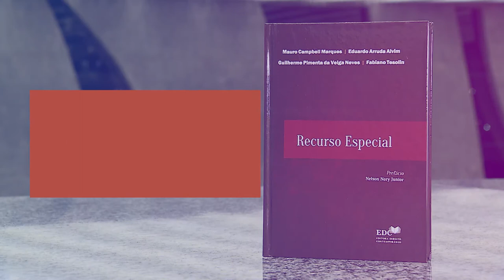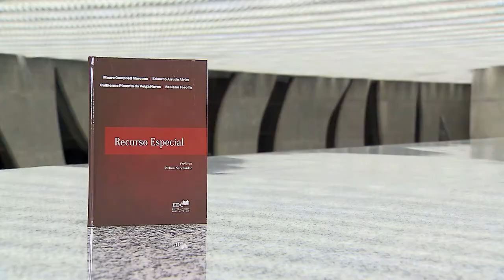Espaço Cultural do STJ promove, lançamento do livro “Recurso Especial"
O Espaço Cultural do Superior Tribunal de Justiça (STJ) promove, no dia 18 de maio de 2022, das 18h30 às 21h, o lançamento do livro “RECURSO ESPECIAL”, de autoria do Ministro Mauro Campbell Marques, Eduardo Arruda Alvim, Guilherme Pimenta da Veiga Neves e Fabiano da Rosa Tesolin.

Em linguagem clara, escorreita e com conteúdo absolutamente completo e pormenorizado, os autores apresentam ao mercado editorial uma obra que está instruída com todos os elementos essenciais para o leitor que objetiva realizar um estudo efetivo, técnico, atual e, ainda, valer-se profissionalmente dos ensinamentos dos autores sobre o recurso especial. Será certamente um instrumento de pesquisa relevante, tanto no âmbito acadêmico como no âmbito profissional.

O livro parte da análise completa dos conceitos essenciais da Teoria Geral dos Recursos, levando em consideração a relevância destes para uma compreensão dos contornos contemporâneos do recurso especial, para, em sequência, esmiuçar cada uma das diversas peculiaridades existentes nesta espécie de recurso, peculiaridades estas que o tornam tão diverso dos recursos ordinários.”

Autores:
Mauro Campbell Marques – Ministro do Superior Tribunal de Justiça desde 17/06/2008. Membro da Corte Especial, 1ª Seção e 2ª Turma do Superior Tribunal de Justiça. Membro da Comissão Julgadora do Prêmio INNOVARE, desde 2013. Presidente da Comissão Permanente de Desburocratização da Administração Pública Brasileira do Senado Federal. Membro da Academia Brasileira de Direito Tributário. Ministro Efetivo do Tribunal Superior Eleitoral. Autor de diversas obras.

Eduardo Arruda Alvim – Mestre e Doutor em Direito das Relações Sociais pela PUC-SP. Sócio do escritório Arruda Alvim e Thereza Alvim Advocacia Consultoria Jurídica S/C. Professor dos Programas de Graduação e Pós-Graduação Stricto Sensu (Mestrado e Doutorado) da PUC/SP, além dos Cursos de Especialização em Direito Processual Civil, Direito Tributário, e Direito Processual Tributário (COGEAE). Membro da Academia Brasileira de Direito Tributário (ABDT).  Advogado.

Guilherme Pimenta da Veiga Neves – Advogado em Brasília. Especialista Pós-Graduado em Direito Processual Civil pelo ICAT/UDF – Centro Universitário do DF.

Fabiano da Rosa Tesolin – Doutorando em Direito pela Universidade Federal do Paraná (UFPR). Mestre em Direito Processual Civil pela PUC/SP. Especialista em Direito Constitucional pelo Instituto Brasiliense de Direito Público (IDP/DF). Coordenador e Professor do curso graduação e pós-graduação lato sensu Processo nas Cortes Superiores da Faculdade Presbiteriana Mackenzie Brasília (FPMB). Instrutor Interno da Escola Corporativa do Superior Tribunal de Justiça (ECORP/STJ). Membro da Comissão de juristas nomeado pela Câmara dos Deputados para elaborar anteprojeto de reforma da Lei de Improbidade Administrativa.  Assessor de Ministro do Superior Tribunal de Justiça (STJ).

Prefácio: Nelson Ney Junior